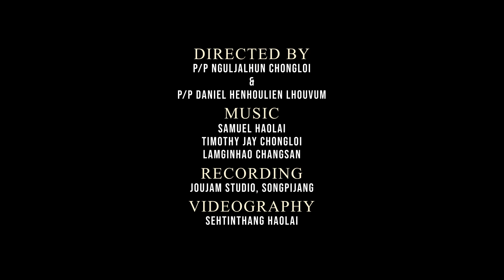CHRISTA I SONGPIU - EBENEZER MALE VOICE